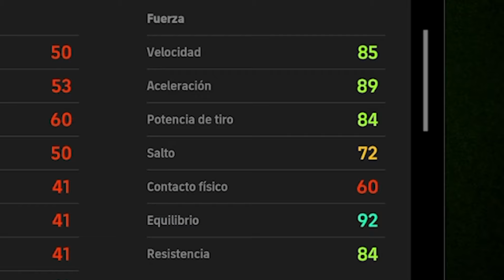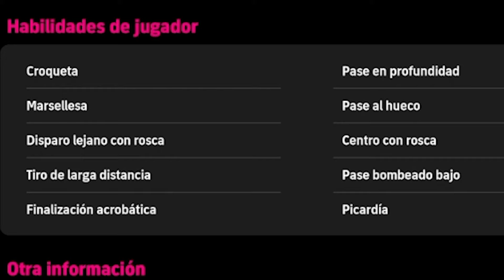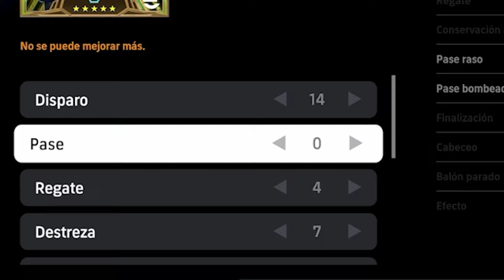La mejor manera de usar a MARADONA - Efootball 2024